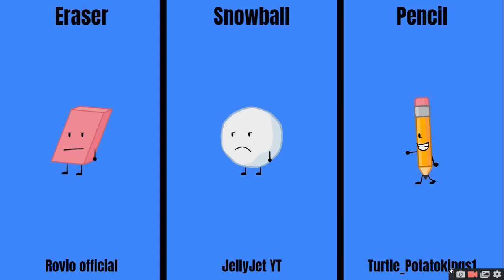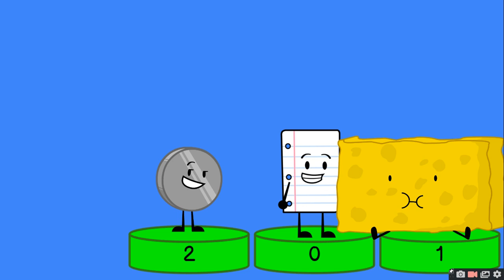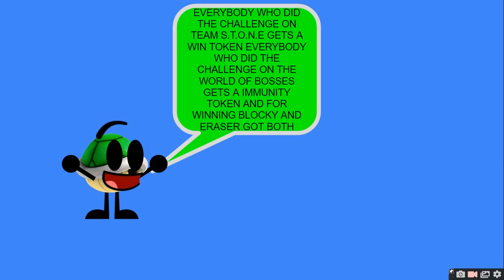The Objects Renaissance Comeback Camp 3B "I NEED TO APPROVE EVERYONE!!! AAAA" [RESIGNUPS 3/7] [OPEN]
Firey [open]
Test Tube [taken by Mr legend]
Yin Yang [open]
Popcorn [taken by July]
Fly Swat [taken by Michael W]
Book [open]
Snow Globe [open]